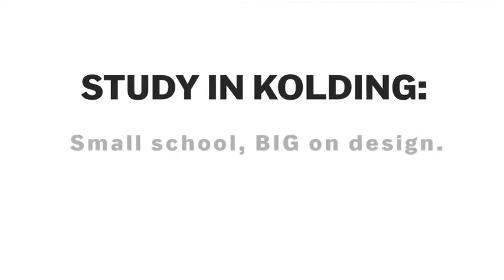Design School Kolding MA Programme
Design for People, Planet, Play